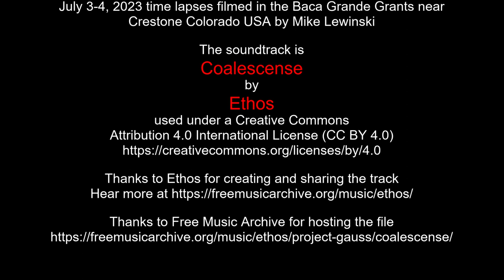July 3-4, 2023 time lapses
July 3-4, 2023 time lapses filmed in the Baca Grande Grants near Crestone Colorado USA by Mike Lewinski

Thanks to Ethos for creating and sharing the track